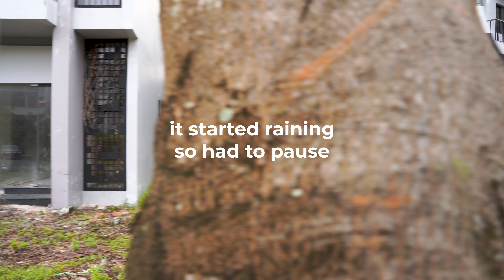Visiting an abandoned complex + beach full of trash, in Phu Quoc, Vietnam - walk with me [4k 25fps]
Hey ! follow me in this abandoned apartment and hotel complex in Phu Quoc then to visit the beach next to it. The harsh consequences of the covid pandemic and tourism. There was a storm the night before, what you hear are electricity generators as the power was down.

Fringed with white-sand beaches and with large tracts still cloaked in dense tropical jungle, Phu Quoc rapidly morphed from a sleepy island backwater to a must-visit beach escape for Western expats and sun-seeking tourists. Beyond the resorts lining Long Beach, rapid development beginning on the east coast and mega resorts in sight of Sao Beach, there's still ample room for exploration and escaping the sometimes littered waters. Dive the reefs, kayak in the bays, eat up the back-road kilometres on a motorbike or just lounge on the beach, followed by a massage and a fresh seafood dinner. [Source : Lonely Planet]

African Violet - Arden Forest
Endless Wave - Christophe Gorman
First Drops of Rain - Rikard From
For Mom - Franz Gordon
Glass Eye - Line Neesgaard
Olibanum - Franz Gordon
On the Stairs - Franz Gordon
Quiet Hours - Sight of Wonders
Steps Behind - Franz Gordon
The Sweetest - Gavin Luke
To the Rain - Anna Landstrom
Where's My Umbrella - Franz Gordon

My travel, lifestyle, personal account (@mikamauger)

0:00 abandoned complex
7:12 rain
15:00 abandoned complex
16:04 abandoned building
20:33 abandoned complex
30:00 walk to the beach
37:00 trash beach
43:48 walk back